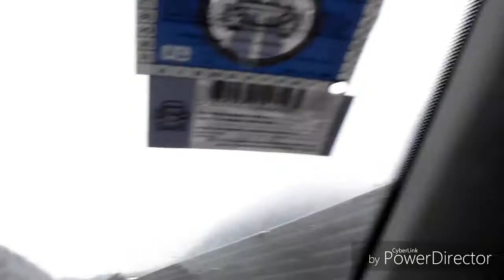Ljubljana_20171209 _HD